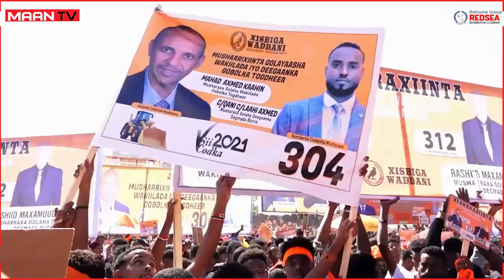youtube video #-3QqPGSKxGI